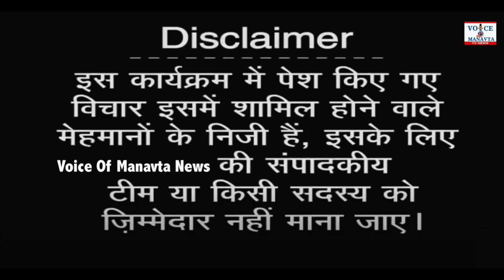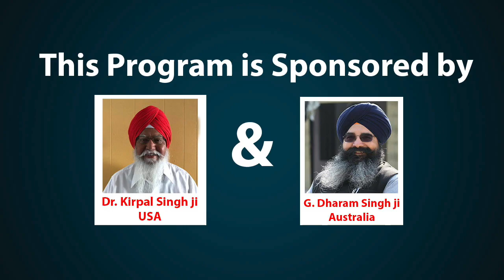गुरु गोबिन्द सिंह जी व दमदमा साहिब जी का क्या इतिहास है? महत्वपूर्ण चर्चा, Dr Harmider Singh, VOM tv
News Anchor :-  Dr Harminder Singh ji, Dr Kirpal singh Ji